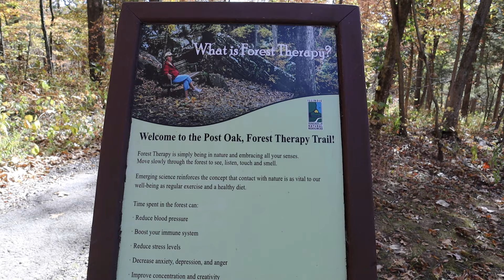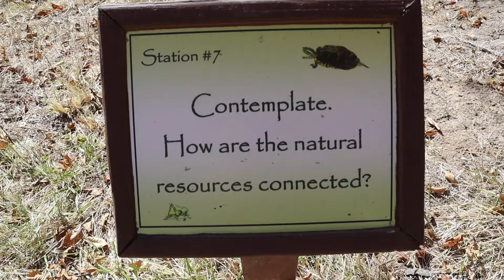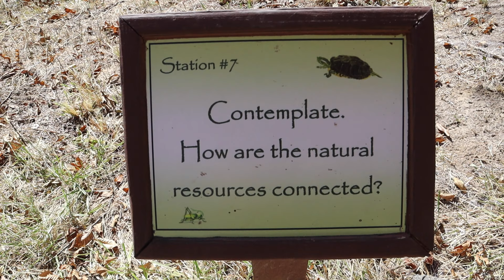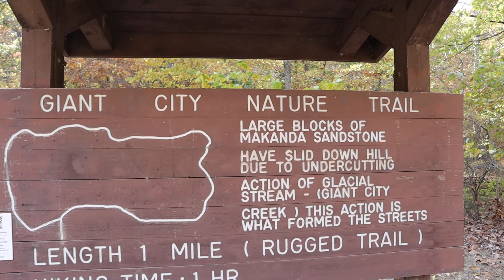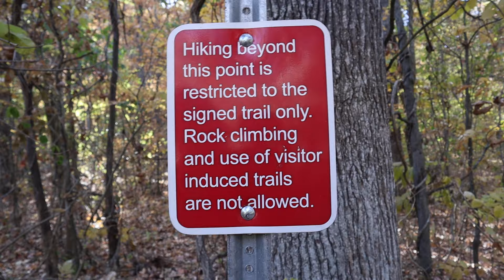Giant City State Park. Hiking and Campground review. Lots of trails, some ancient history